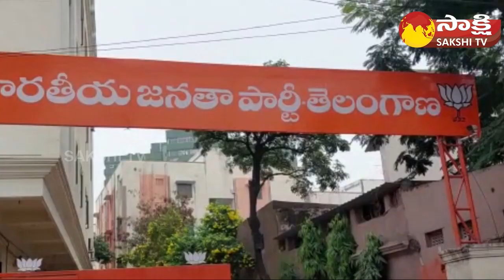BJP Chief JP Nadda to Chair Virtual Meetings With Telangana BJP Leaders